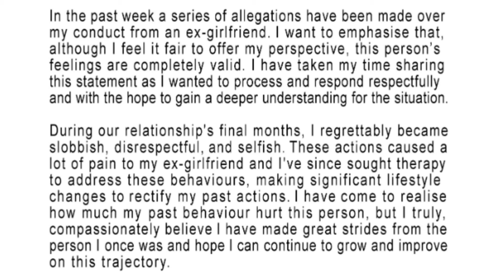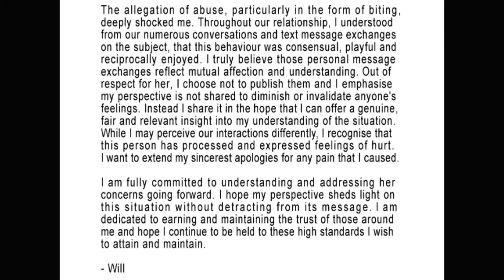The Wilbur Soot situation.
Check out - @NameIsStark

At this point don't become a Minecraft youtuber cause if you become successful you will end up being a weirdo